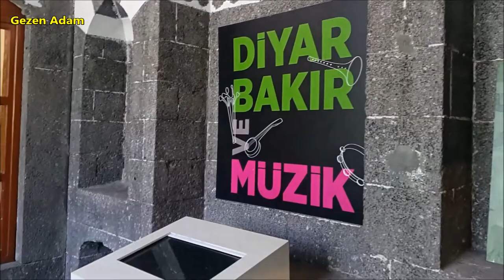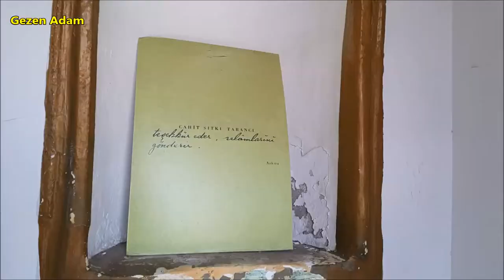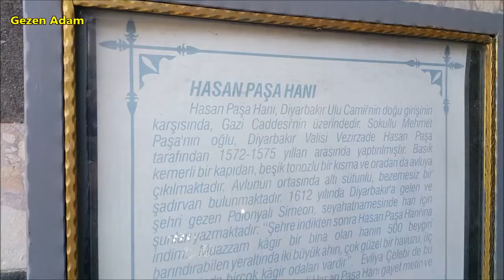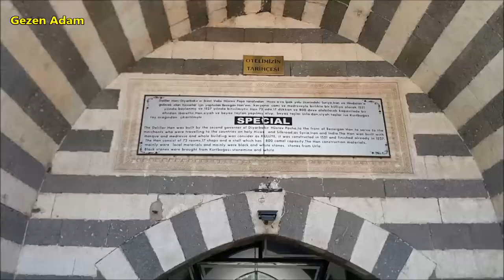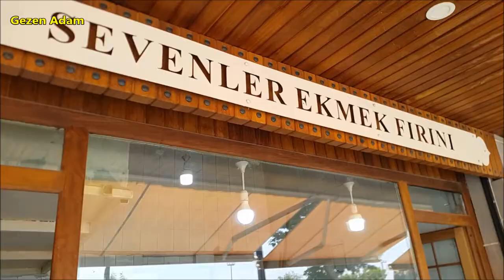ETS ile Diyarbakır Turu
Diyarbakır Turu - Ulu camii # Sur içi Suriçi Hasanpaşa Han

Dünya'nın en eski ve büyük Sur'u, kale'si Diyarbakır...

Diyarbakır surları burçların büyüklüğü ve yüksekliği itibariyle birinci, uzunluğu bakımından Çin Seddinden sonra dünyada ikinci olarak bilinmektedir. Surlarda dört ana kapı ( Dağkapı, Urfakapı, Mardinkapı ve Yenikapı) ve surların üzerinde 82 burç vardır. Duvarların yüksekliği 12 m. , genişliği 12 m. , uzunluğu ise 5 km. dir. Bugün dahi özelliğini kaybetmeyen önemli burçlar şunlardır: Keçi burcu, Yedi kardeş burcu, Evli beden (Ben-u sen) burcudur.

Her tarafı çesitli devir ve medeniyetleri yansıtan kitabeler, asma ve kabartma motiflerle doludur.

Çesitli yazıtlar, meyve ve tahıl motifleri, silah şekilleri, güneş ve yıldız sembolleri, gamalı haç, kaplan, boğa, çift başlı kartal, akrep ve at kabartmaları bulunmaktadır.

İlk yapılış tarihi bilinmemekte, ancak M.S. 349 yılında Roma imparatoru Konstantinos tarafından genişletilerek bazı kısımları onarılmıştır. Bugünkü şeklini Büyük imparator Justinianus tarafından yaptırılan onarımla almıştır.

Yontma bazalt taştan yapılmıs olan Diyarbakır kalesi iç ve dış olmak üzere ikiye ayrılır. İlk surların M.Ö 3000 yıllarında şehrin hakimi olan Huriler tarafından yapıldığı sanılmaktadır.